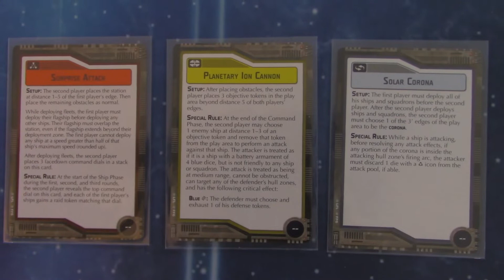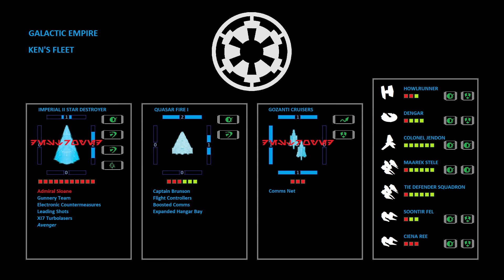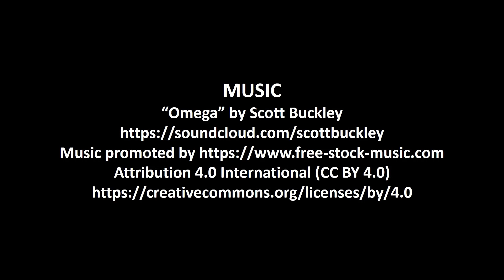Star Wars Armada ION Radio Episode 012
John takes the Onager for a test drive with Tarkin. Ken uses a fighter heavy Sloane fleet.

Special thanks to William Cazares for our logo Design.

(128/400/400)
Imperial II-class Star Destroyer (120 + 53: 173)
 + Admiral Sloane (24)
 + Gunnery Team (7)
 + Electronic Countermeasures (7)
 + Leading Shots (4)
 + XI7 Turbolasers (6)
 + Avenger (5)
Quasar Fire I-class Cruiser-Carrier (54 + 20: 74)
 + Captain Brunson (5)
 + Flight Controllers (6)
 + Boosted Comms (4)
 + Expanded Hangar Bay (5)
Gozanti-class Cruisers (23 + 2: 25)
 + Comms Net (2)
Maarek Stele (21)
Colonel Jendon (20)
Dengar (20)
Soontir Fel (18)
Ciena Ree (17)
Howlrunner (16)
TIE Defender Squadron (16)

(0/398/400)
Onager-class Testbed (96 + 67: 163)
 + Grand Moff Tarkin (38)
 + Admiral Ozzel (2)
 + Veteran Gunners (5)
 + Ordnance Experts (4)
 + Engine Techs (8)
 + Orbital Bombardment Particle Cannons (5)
 + Cataclysm (5)
Onager-class Testbed (96 + 24: 120)
 + Admiral Titus (2)
 + Veteran Gunners (5)
 + Ordnance Experts (4)
 + Engine Techs (8)
Arquitens-class Light Cruiser (54 + 11: 65)
 + Linked Turbolaser Towers (7)
 + Hand of Justice (4)
 + Comms Net (2)
 + Comms Net (2)
Surprise Attack
Planetary Ion Cannon
Solar Corona